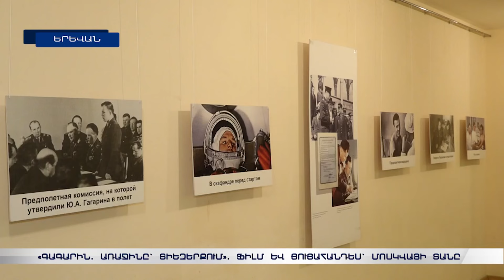«Գագարին. առաջինը՝ տիեզերքում». ֆիլմ և ԽՍՀՄ տիեզերագնացությանը նվիրված ցուցահանդես՝ Մոսկվայի տանը